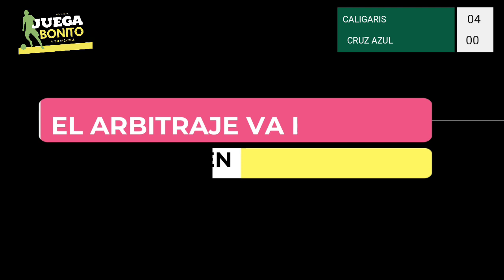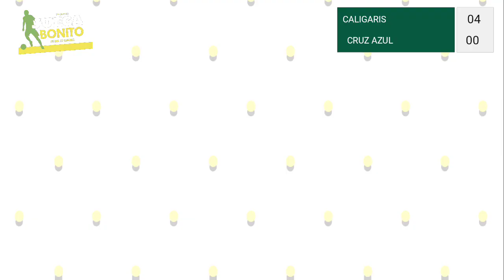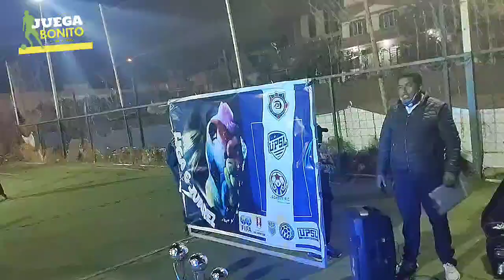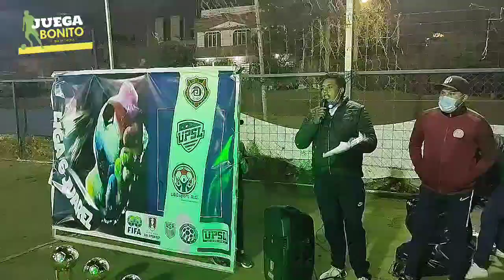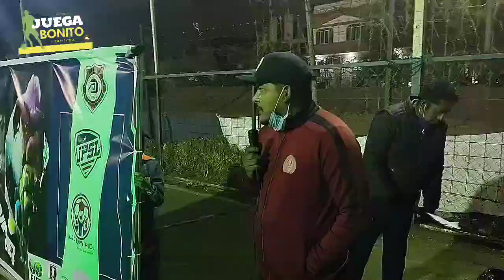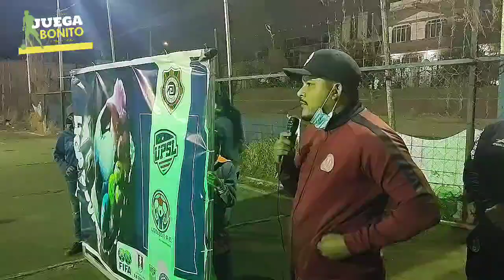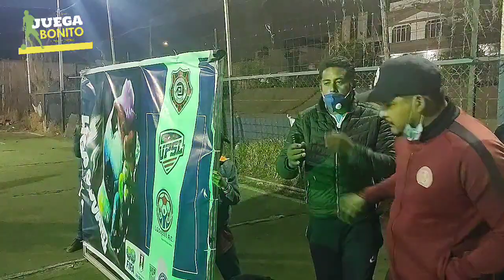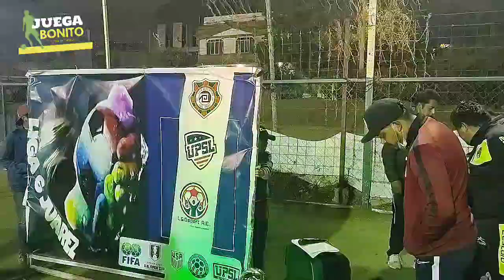CALIGARIS VS CRUZ AZUL ‼️ GRAN FINAL 🏆 TORNEO L & G SPORT CHIMALHUACÁN ESTADO DE MÉXICO